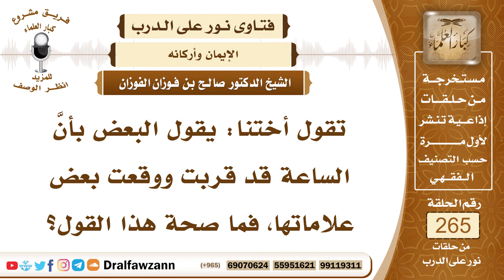4484- قرب الساعة والاستعداد لها بالأعمال الصالحة - الشيخ صالح الفوزان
"السؤال: جزاكم الله خيراً، تقول أختنا: يقول البعض بأنَّ الساعة قد قربت ووقعت بعض علاماتها، فما صحة هذا القول؟
الجواب: نعم لا شك أن الساعة قريبة وأن علامات الساعة قد ظهر كثير منها وبقي منها ما بقي وعلى كل حال الساعة قريبة كما قال الله جل وعلا ﴿يَسْأَلُكَ النَّاسُ عَنِ السَّاعَةِ قُلْ إِنَّمَا عِلْمُهَا عِنْدَ اللَّهِ وَمَا يُدْرِيكَ لَعَلَّ السَّاعَةَ ‌تَكُونُ ‌قَرِيبًا﴾ [الأحزاب: 63]، وبعثة النبي صلى الله عليه وسلم علامة على قرب الساعة، قد حصل من علاماتها الشيء الكثير، والله جل وعلا يقول ﴿فَهَلْ يَنْظُرُونَ إِلَّا السَّاعَةَ أَنْ تَأْتِيَهُمْ بَغْتَةً فَقَدْ جَاءَ ‌أَشْرَاطُهَا﴾ [محمد: 18] أي علاماتها الدالة على قرب وقوعها، ولكن على المسلم أن يستعد بالأعمال الصالحة ولا يسأل عن وقت الساعة ومتى تقوم الساعة لأن هذا شيء اختص الله جل وعلا بعلمه، ولم يطلع عليه أحدا من خلقه لا الملائكة ولا الأنبياء ولا أي أحد من خلقه، واختص الله جل وعلا بعلمها وإنه لا مصلحة للبشر في إطلاعهم عليها، وإنما مصلحتهم في الاستعداد بالأعمال الصالحة والتوبة من السيئات.

السيرة الذاتية :
للاشتراك في قناة الشيخ صالح الفوزان

14_ الشيخ محمد أمين الشنقيطي
يتيوب

15_سماحة المفتي عبد العزيز آل الشيخ
 يوتيوب

رئيس الفريق
لمشروع كبار العلماء